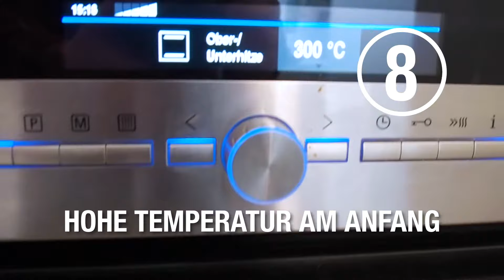10 TIPPS & TRICKS fürs Brotbacken mit Sauerteig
In diesem Video gebe ich euch 10 Tipps und Tricks für das Backen von Sauerteigbrot. ich habe so viele Kommentare und Fragen zu meinen anderen Videos über das Brotbacken mit Sauerteig gestellt bekommen, dass ich auf die Idee kam, einmal in einem eigenen Video auf diese einzugehen. Und so hoffe ich, dass ich euch mit diesen Tipps und Tricks ein Bisserl weiter helfen kann.

Du hast dich für eines meiner Backvideos interessiert, das freut mich sehr, aber eigentlich bin ich Künstler und drehe Videos über das Malen in der Natur, das Wandern und vieles mehr aus den Bereichen Kunst und Kultur.
Viel Spass beim Zuschauen, euer Alexander